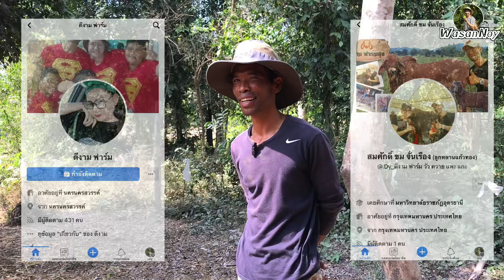เปิดแบ่งพ่อพันธุ์เลือดร้อย 4 ตัว | พี่ขม DY ดีงามฟาร์ม ต.หาดสูง อ.โกรกพระ จ.นครสวรรค์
พี่ขม คุณสมศักดิ์ จั่นเรือง
DY ดีงามฟาร์ม โทร.081-1815423
ต.หาดสูง อ.โกรกพระ จ.นครสวรรค์